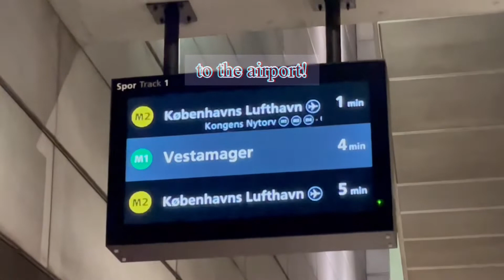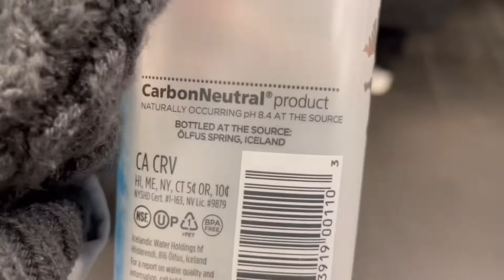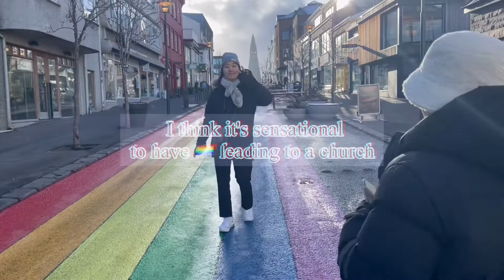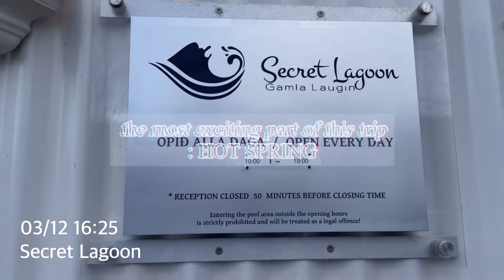weekend in 🇮🇸Iceland | tourist vlog | 아이슬란드 여행기 | 온천, 싱벨리어, 게이시르, 핫도그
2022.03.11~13